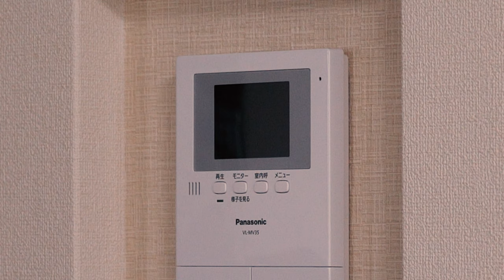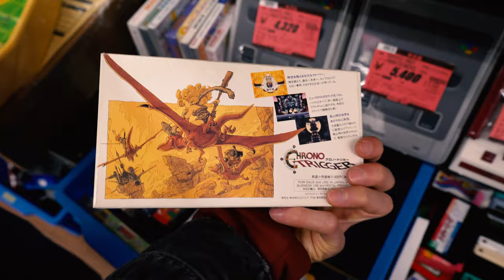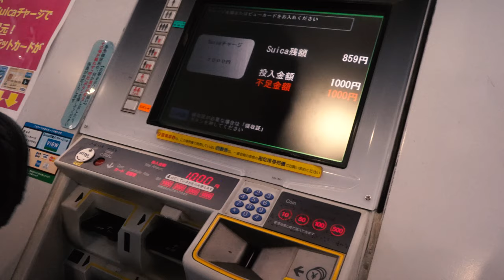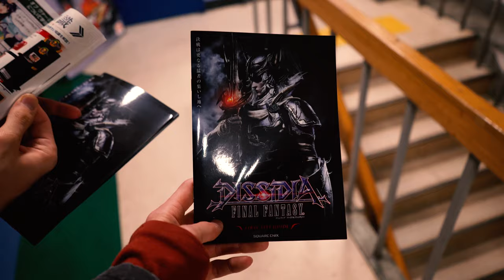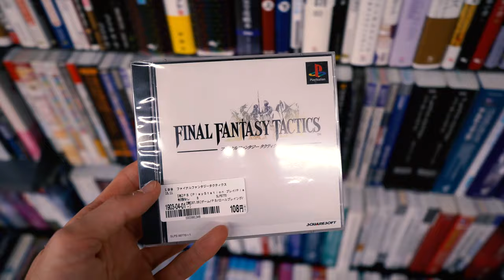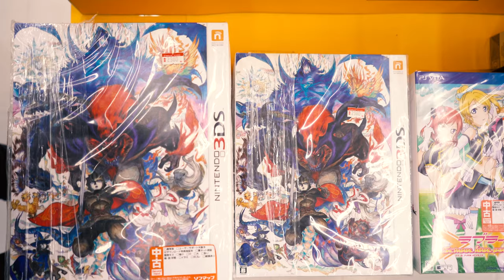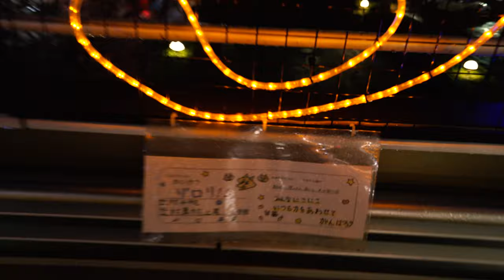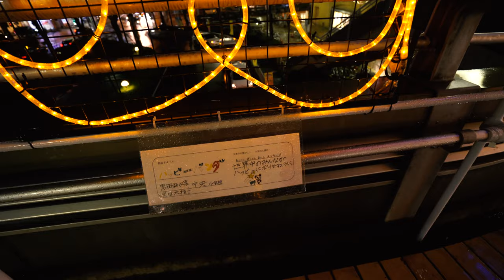Robby's VLOG // Japan Day 3 // Crazy Japanese Arcade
In where we visit a crazy arcade and other stuff.